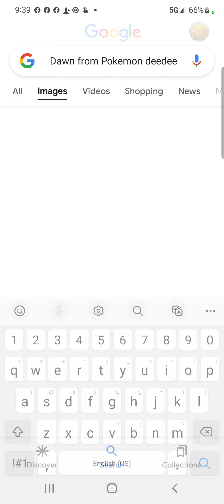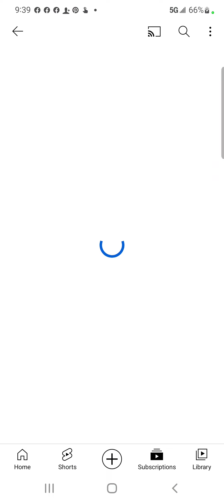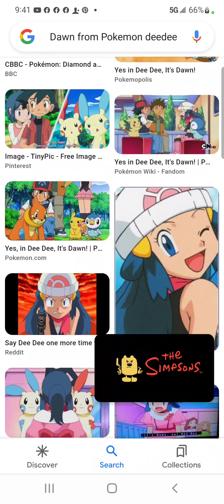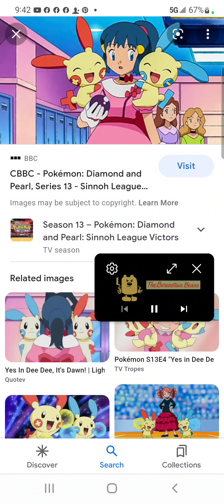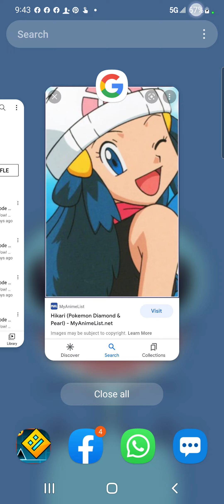Simpsons is not a bad joke